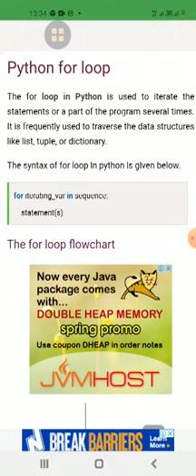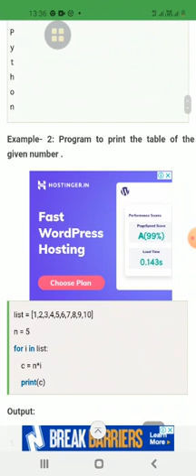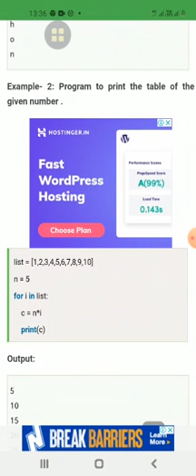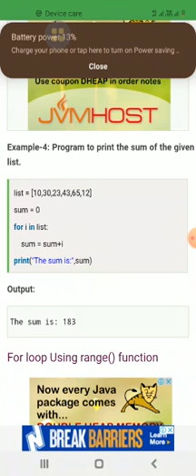Class12 computer science